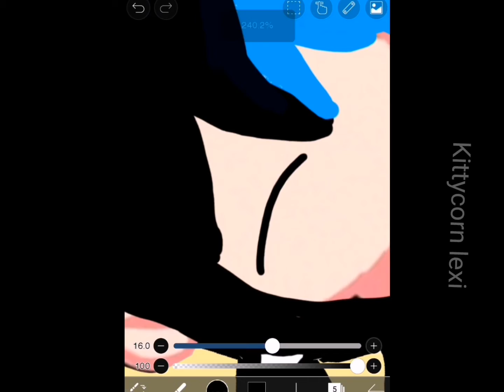sorry if it's bad